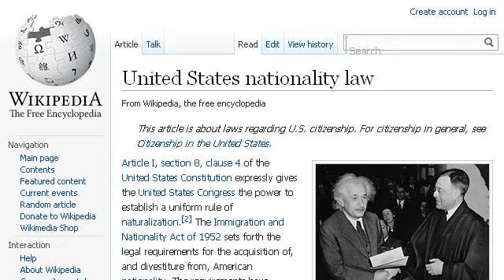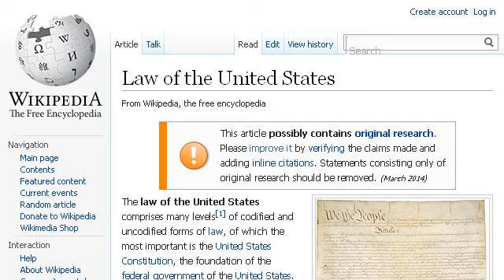How-To Become A Lawyer In The United States